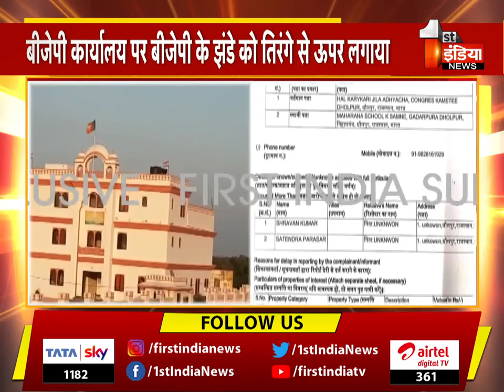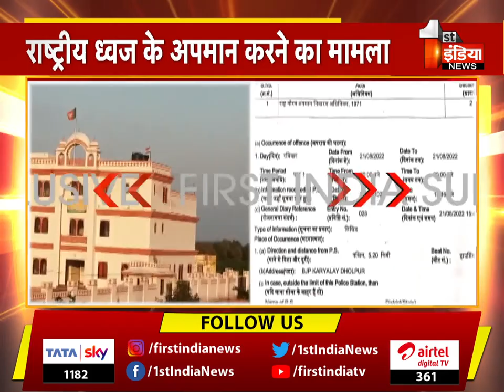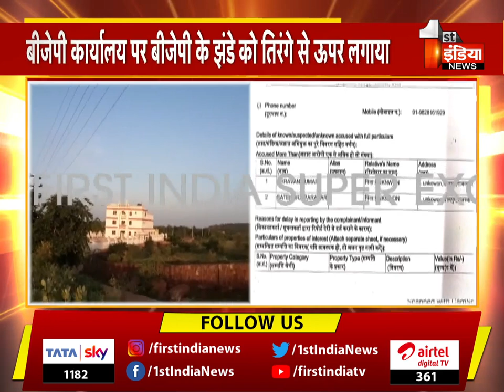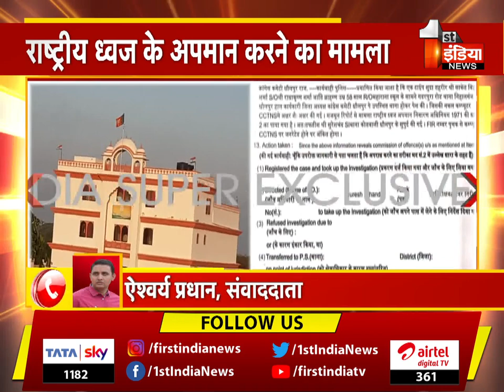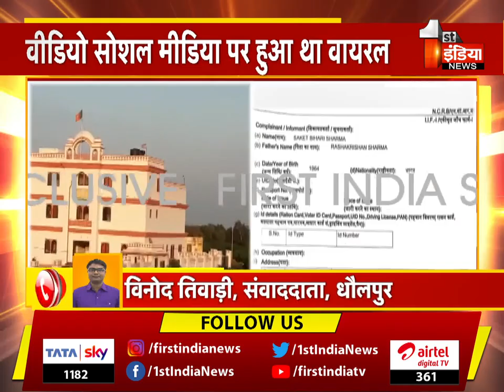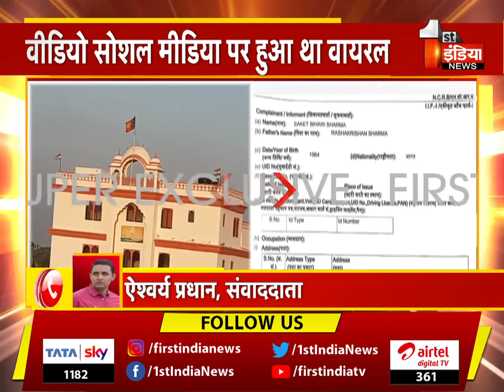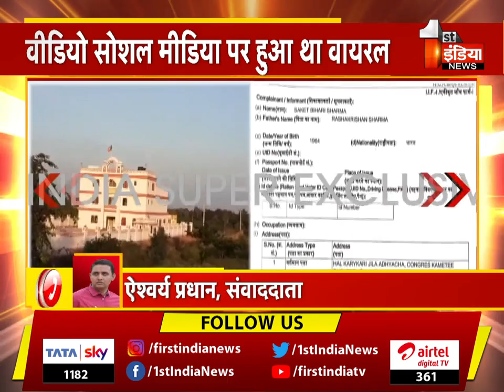Dholpur BJP जिलाध्यक्ष के खिलाफ मामला दर्ज, राष्ट्रीय ध्वज के अपमान करने का बताया जा रहा मामला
About this Video:
Case registered against Dholpur BJP District President, a case being told about insulting the national flag